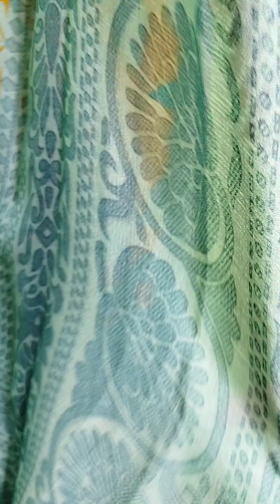క్లియరెన్స్ సేల్ full sarees ph#7093737716